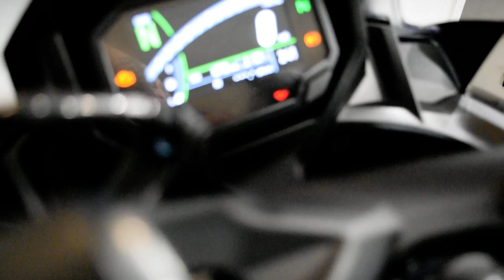2020 Kawasaki Ninja 650 ABS KRT Edition | Used motorcycle for sale at Monster Powersports, Wauconda